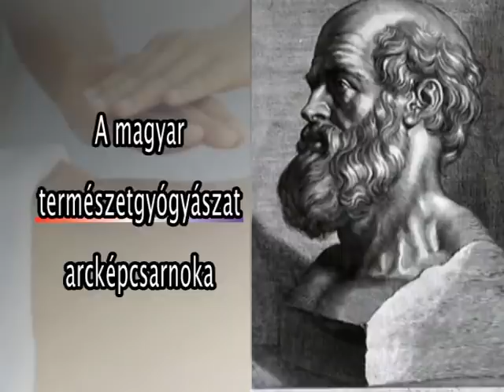A méz több, mint méz - Daróczi Zoltán, Jakab István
Minden 3. falat ételünk a méhek és az egyéb beporzó rovarok segítségével készül el. Ha továbbra is olyan ütemben pusztulnak a méhek, ahogyan az most történik, a kihalás veszélye fenyegeti őket. Ha kihalnak a méhek, akkor pedig az ember is óriási bajba kerül! A méhek pusztulásával eltűnhet a növények kétharmada, elpusztulhatnak a velük táplálkozó rovarok, madarak, valamint ezek ragadozói is. Ez a végzetes változás pedig az egész ökoszisztémára súlyos kihatással lehet!
A méhek rengeteget adnak nekünk, mi pedig az elektromágneses sugárzással megbetegítjük és elpusztítjuk őket. Hogyan lehet őket gyógyítani? Hogyan tudnánk megnövelni az élettartamukat? Hogyan tudnánk visszafordítani ezt a folyamatot?

Daróczi Zoltán és Jakab István beszélgetése.